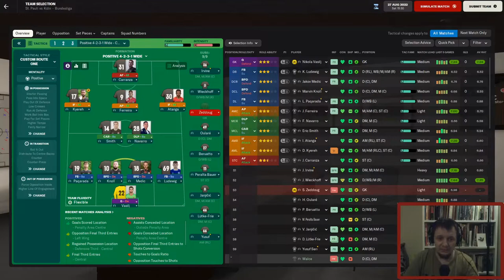Abysmal start | A St. Pauli adventure in FM 22 | Episode 12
We are in desperate need of points. Can we find them in a home match against last in the league 1.FC Koln? Tune in to see!